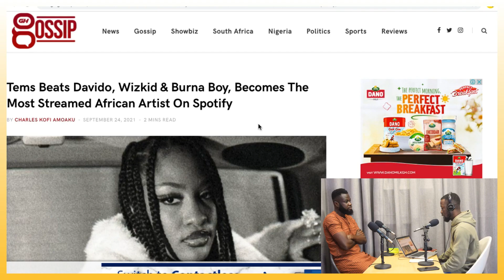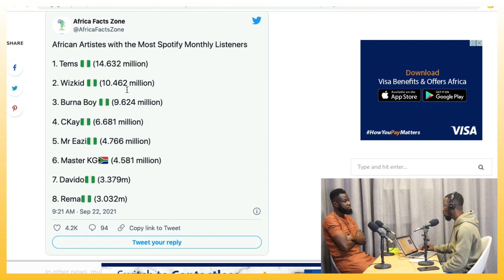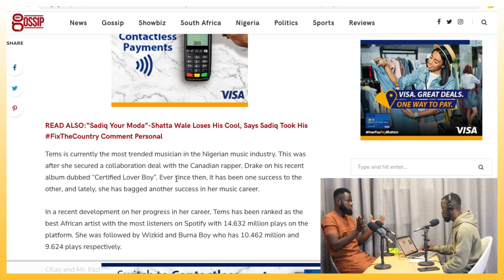Tems Beats Davido, Wizkid & Burna Boy, Becomes The Most Streamed African Artist On Spotify